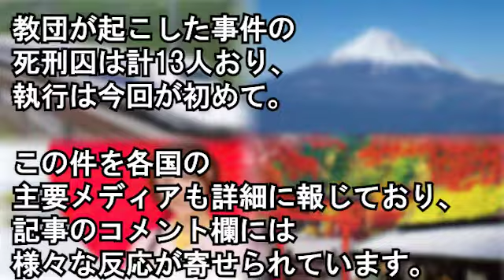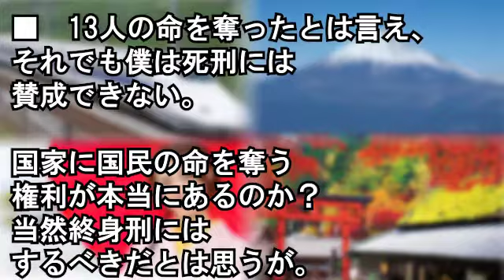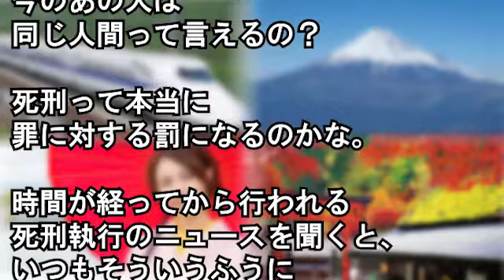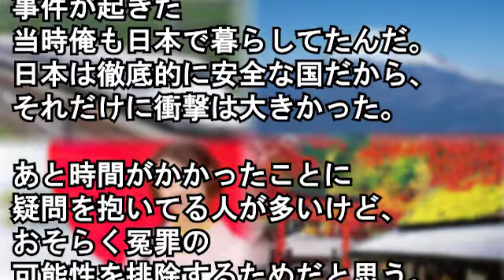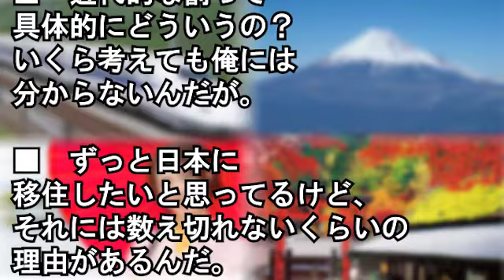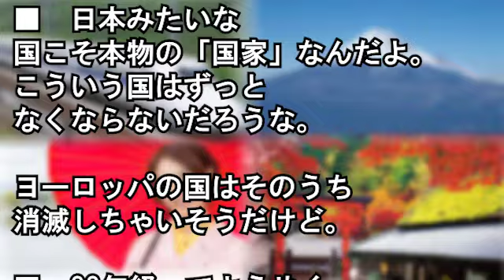【海外の反応】「日本は間違ってない！」 麻原死刑囚ら7人の死刑執行に海外からは理解の声【Wonderful !大好き 日本!】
米国人衝撃!日本の夏の風物詩が米国で一大ブームに!伝統的な日本の名物に外国人絶賛の声と熱い視線が!【海外の反応】

気付くと俺らの飯に群がるチャラ男＆ギャルども→Ｃ子「食いたきゃ私らに謝れ！「何も出来ない俺らに恵んで下さい」って頭下げろ！」水を打ったように静まるキャンプ→結果…

日本＆台湾ハーフの友人が帰省するというので→俺「震災の件はありがとうと伝えてくれ。」友『当然の事をしただけｗ』俺「少しでもお礼に、台湾メーカーのPC買ったんだけど…」

ダイエット中の私。1日目1kg減「やった!!」2日目1kg減「よし！」3日目1kg減「私すごい!!」4日目3kg増「何でやねん!!」→母爆笑、実は…